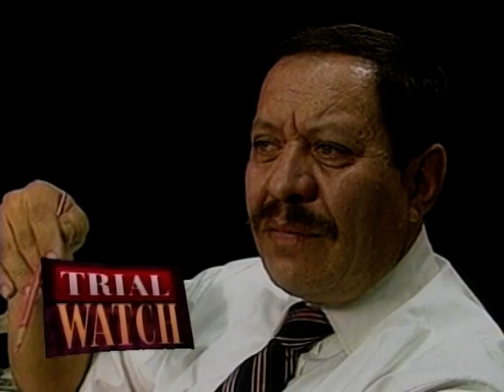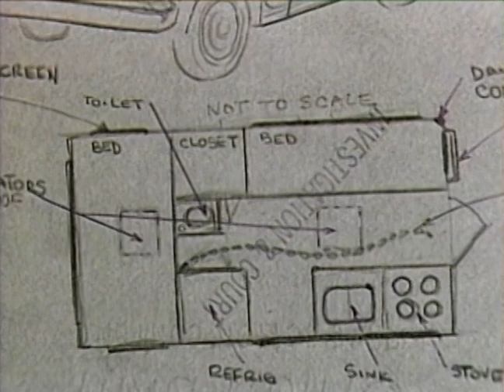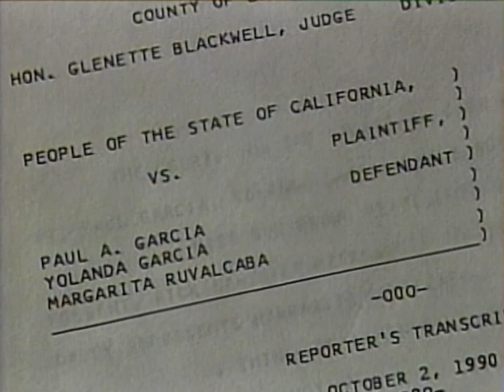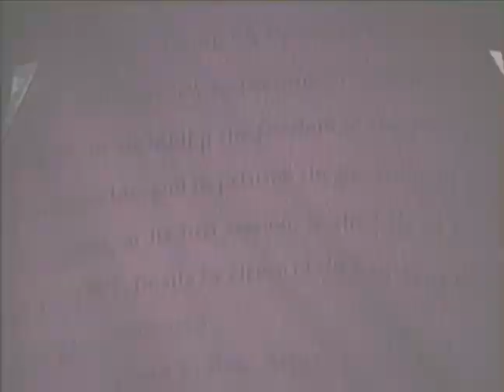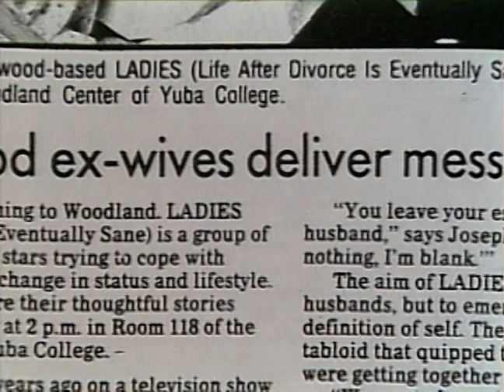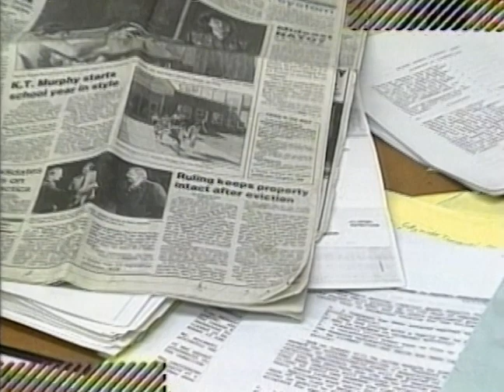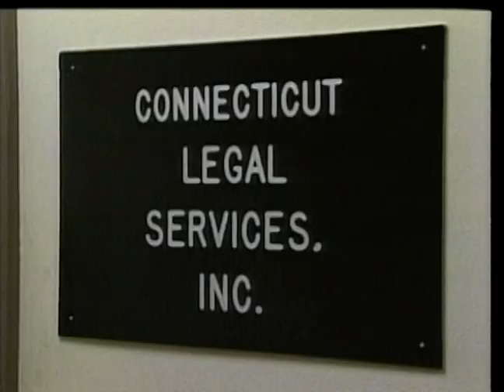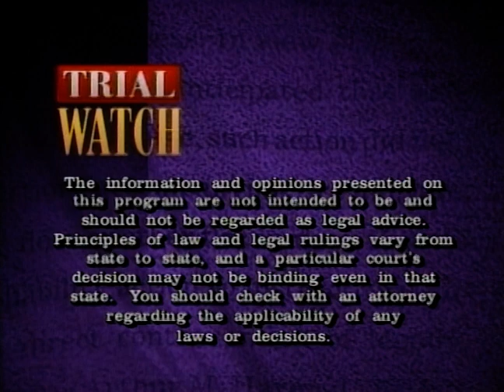Trial Watch | Season 1 | Episode 10 | Hollywood Ex-Wives | Ronald Frank | Christy Kahn | Eric Kahn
Watch Trial Watch Season 1 Episode 10 Hollywood Ex-Wives on TheGrapevine

Cases covered in this episode of Trial Watch include a kidnapping and murder of a young boy in Nevada and the falsely accused suspect who had to fight to prove his alibi of being miles away during the crime, a journalist who finds himself in over his head with a trial alleging his role in a prostitution ring, and a dog who has to fight the legal system to be place on parole to avoid euthanasia.

Delve inside court cases to witness the clandestine arrangements, secretive investigations & plea bargaining! Trial Watch provides an insider's view of the unfolding drama in significant cases such as the Marlon Brandon homicide trial and the Elizabeth Taylor slander suit! All of this & more in this riveting series!

Directed by: Roseanna Giordano
Stars: Ronald Frank, Christy Kahn, Eric Kahn